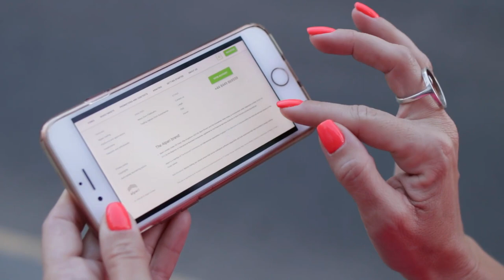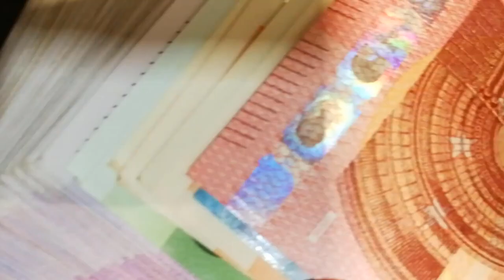3 Steps To Financial Success - 3 Good Habits For Daily Success- 3 Success Habits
Learn the 3 secret steps which can change your financial blueprint forever. 3 steps to financial success - How To Set Goals For Yourself

Learning resources:-
1. Book - The Richest Man in Babylon in English
2. Book - Babylon ka Sabse Ameer Aadmi in Hindi
3. Free e-course-Wealth building blueprint

 How To Set Goals Successfully And Accomplish Them In 3 Simple Steps

3 Habits to Improve your Life Right Now
As I mentioned I am going to share my top 3 habits to change your life.  financial freedom 3 steps to creating and enjoying the wealth you deserve. simple steps to financial freedom.
follow these steps to become financially secure.

Why Personal Finance Doesn't Have to Be Complicated. 3 Habits To Improve Your Life & Magic Today

3 Simple Habits That Are Changing My Life 3 Habits to Change your Life | Live your Dream Life

Here are some financial keys that will help you get on the road to financial freedom, learn to build wealth, and ultimately, how to become rich. I asked, “What can I do to change my life